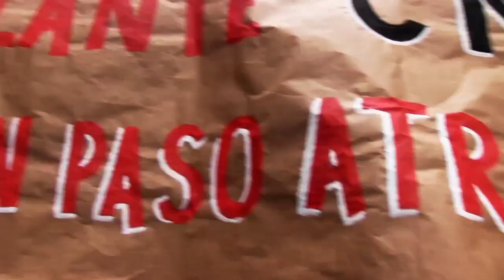Llueva truene o tiemble: todos a luchar con la CNTE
QUE MUERA EL MAL GOBIERNO.